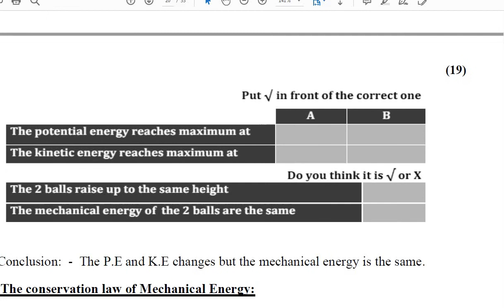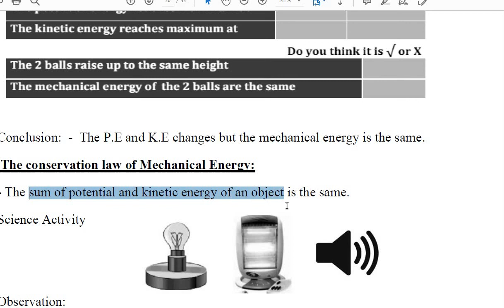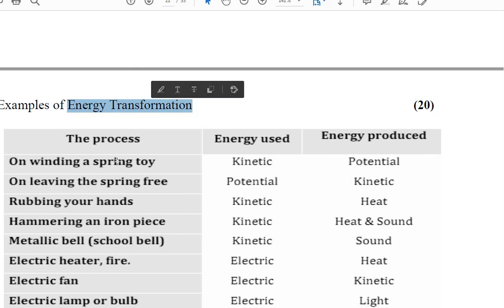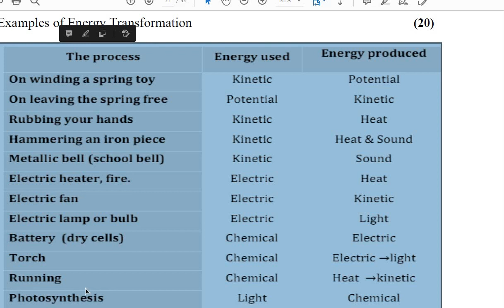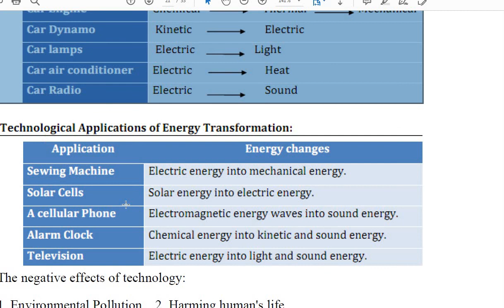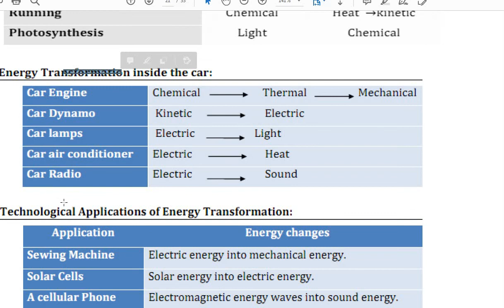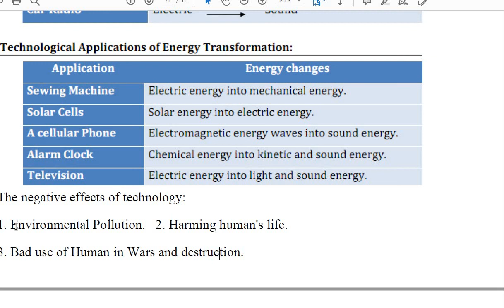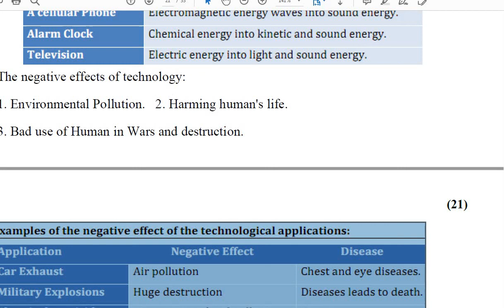science unit 2 lesson 2 prep 1